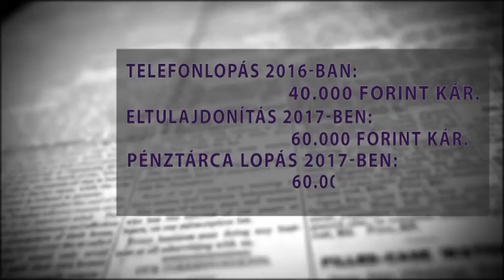20190130 hirado bortonbe megy a paksi csalo